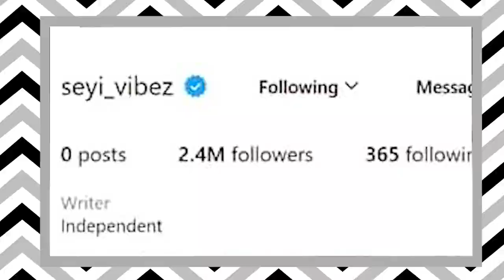360 Daily: Fashion, Lifestyle, and News Updates